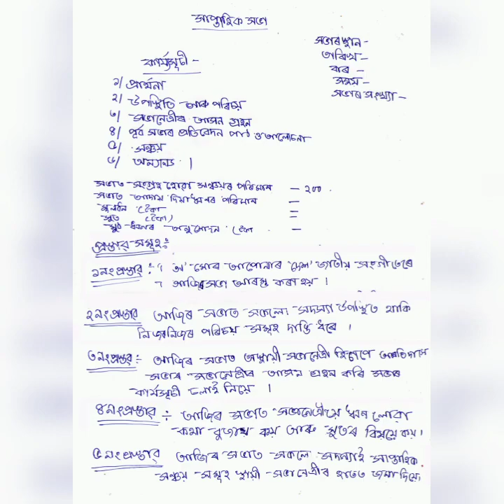আত্মসহায়ক গোটৰ সাপ্তাহিক proceeding কেনেকৈ লিখিব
আত্মসহায় গোটৰ Cash book কেনেকৈ লিখিব শিকক Selfhelpgroup SHG Atma sahayak gut assam Cashbook
Atma Sahayak gut preceding kaise likhate hain
মোৰ গোটৰ নাম ধনলক্ষ্মী

Proceeding কেনেকৈ লিখিব
atmo hohai gut news